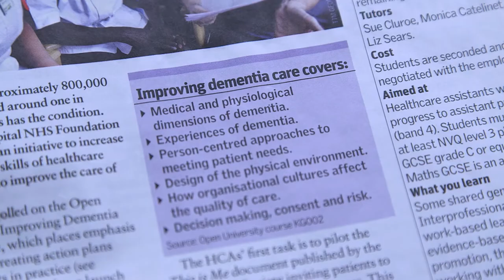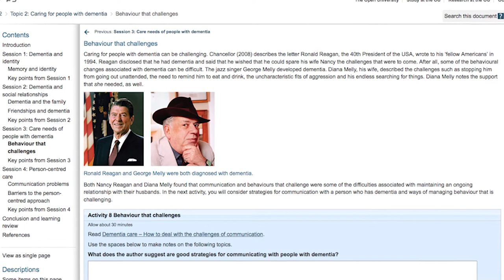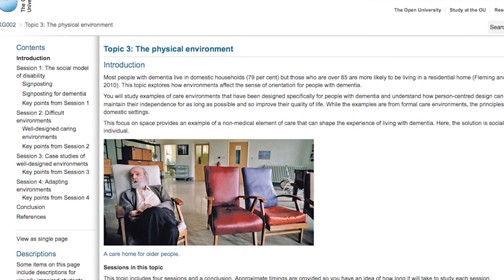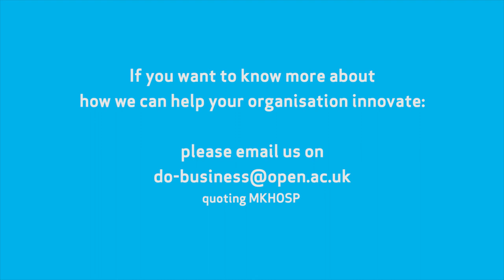Milton Keynes Hospital talk about their innovative approach to Dementia Training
In this film, Jon White introduces the innovative way he used Open University learning to implement dementia training for healthcare assistants across the hospital.